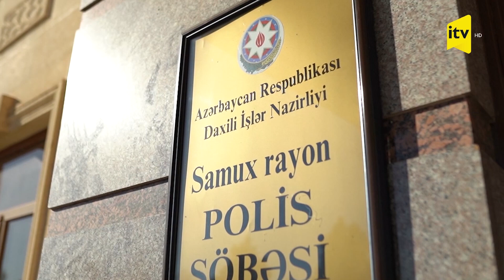İrandan gətirilən narkotiki ölkədə yayan şəxslər saxlanıldı